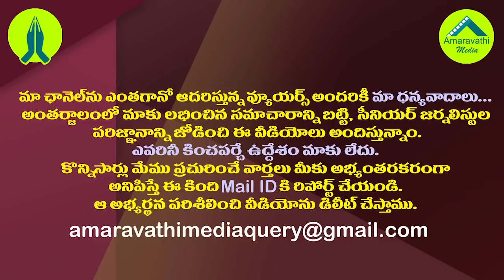దువ్వాడ 13ఏళ్ళ కల ఫలించడం వెనుక జగన్ వ్యూహం| YS Jagan's Strategy Behind MLC Post to Duvvada Srinivas